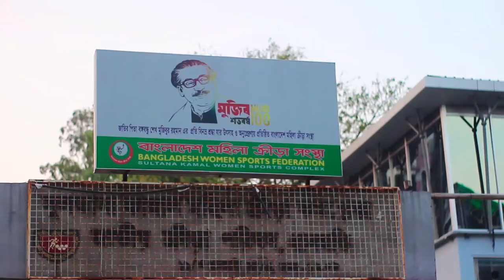Dhanmondi Belt Grading Test- March 2021